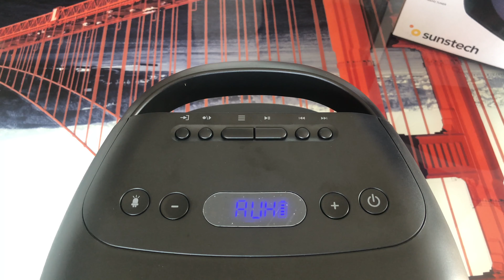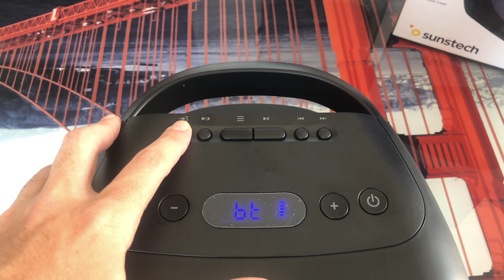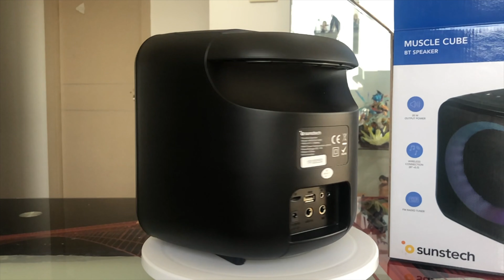Sunstech Muscle Cube | Altavoz 🔊 Bluetooth Karaoke 🎤 para Fiestas | Review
Os dejo hoy la review del Sunstech Muscle Cube, un altavoz para pequeñas fiestas y perfecto para hacerte un guateque este verano en la piscina, pero con mascarilla eh.
COMPRALO EN AMAZON Y APOYA AL CANAL